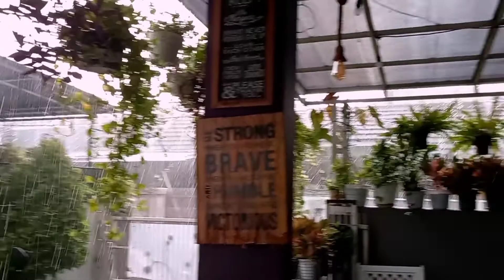bosan makan lontong lebaran, masak sayur asem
hi teman Assalamu alaikum,

2 hari lebaran makan lontong terus bosen juga ya, ini aku masak sayur asem dan ikan peda , sekaligus buat makan2  kumpul keluarga 😇  walau lebaran udah kelar , tradisi kumpul2 keluarga  tetap ada terus yaaa😇

simak video aku sampai habis ya.